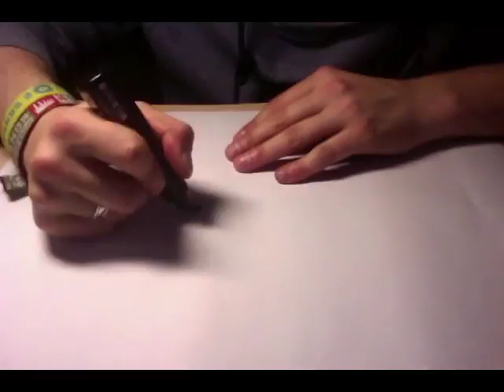Speed Paint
A speed paint from one of my early works